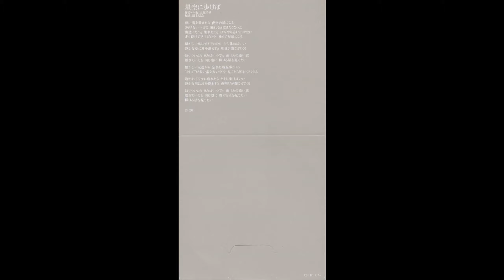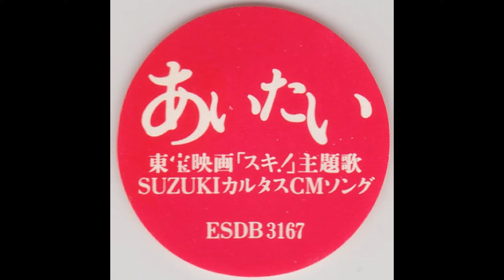大江千里 Senri Oe - あいたい (1990 22nd single) Aitai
作詩・作曲 大江千里　編曲 小室哲哉

Written by Senri Oe
Arranged by Tetsuya Komuro

東宝映画「スキ!」主題歌

Epic　ESDB 3167